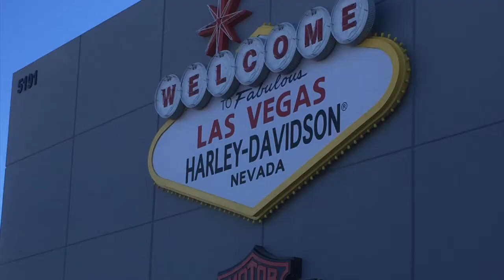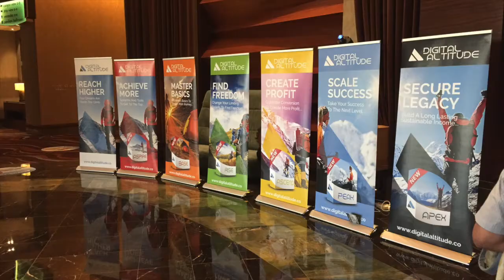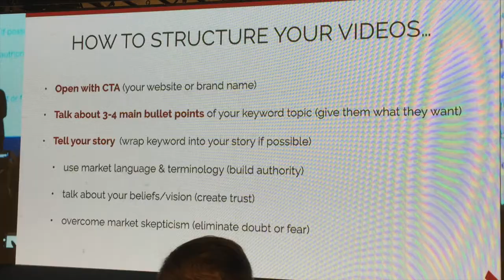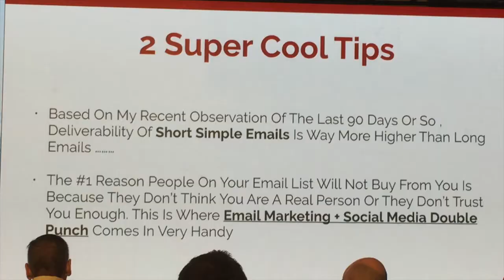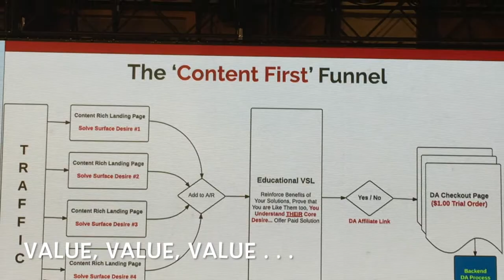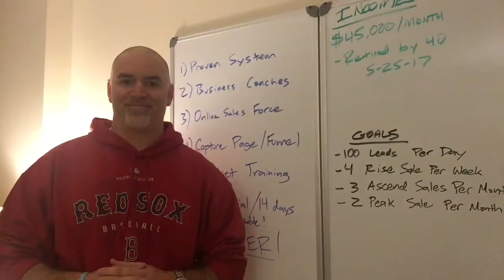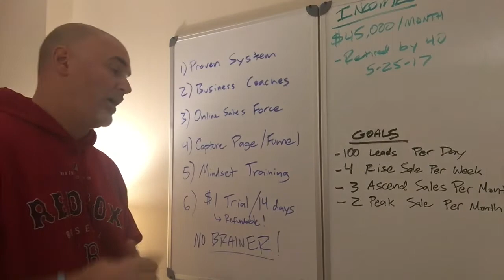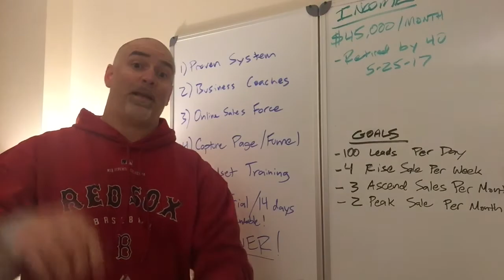Digital Altitude Aspire Review And Testimonial - Mastery Marketing Event Las Vegas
UPDATE:
I've shifted my focus in 2020 and am promoting something I truly feel proud of, that is helping people change their lives!
Our team is growing extremely FAST and we'd love to have you join us!!

Is Digital Altitude the real deal, YES!

Is Digital Altitude a scam? Nope!

The Digital Altitude system teaches you EXACTLY how to generate and earn a 6-figure salary online. Digital Altitude will literally walk you through exactly what it takes and show you everything that YOU have to do to earn over $100,000 a year online.
If you follow the steps provided, work with your coach and stick to the plan, your Digital Altitude business will help you earn this type of salary in 90 days.
Three months from right now you could be firing your boss and be able to stay home with your family, travel or simply do what ever it is you want.

There are 18 steps that teach you everything from having the right mindset to conversion rates and how profitable a system the Digital Altitude business plan really is!

One of my favorite things is that as you're learning the Digital Altitude system, the coaches work with you and don't unlock the next steps until you're comfortable and ready to take on the next one.
Different from a MLM or Network Marketing opportunity where the day you sign up, you're expected to run out and make things happen. Well with Digital Altitude, they fully teach, coach, train and prepare you to take on your new business BEFORE you're allowed to go live!
How powerful is that?!?!?

Digital Altitude offers so much value for just $1, that it's hard to so no! And after 14 days, if you're still not satisfied you can simply get your $1 back! NO BRAINER!

What are you waiting for. GET STARTED NOW!!

Let's get connected on Facebook:
Facebook.com/danieljkump

Digital Altitude Reviews
Digital Altitude Review
Digital Altitude Aspire Review
Digital Altitude Compensation Plan
What Is Digital Altitude
About Digital Altitude
Digital Altitude Results
Digital Altitude Scam
Digital Altitude Aspire
Digital Altitude Rise
Digital Altitude Traffic
Digital Altitude Testimonial
Digital Altitude
Aspire
Aspire System
What Is Aspire
Aspire Review
Aspire Results
Michael Force
Chiara Francica
Joshua Elder
Jason Stone
Ankur Agarwal
Paulo Barroso